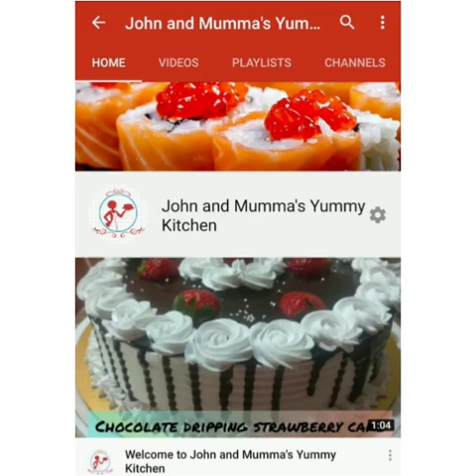HYDERABADI MASALA CHICKEN | HYDERABADI CHICKEN MASALA RECIPE | HYDERABADI MURGH MASALA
Ingredients:

Chicken with bones- 600 grams

Marinade:
- Beaten (whisked) curd (yogurt) - 200 ml
- Ginger garlic green chilly paste- 2 tbsp
- Birista, crushed- 4 medium onions

Paste:
- Red Chillies-6-7
- Coriander seed
- Cumin seeds
- Fennel seeds
- Onion, quartered
- Turmeric powder

Chilly powder
Cumin seeds powder
Oil

Preparation :

- To make birista, slice 4 medium onions & fry until golden brown. Once the birista cools, lightly crush it with your hand.
- Marinate the chicken with curd, ginger-garlic-chilly paste, birista (fried onion) and salt. Set aside for 2 hours
- For the paste, dry roast the coriander & cumin seeds and the red chillies for a 2-3 minutes. Let it cool. Now add all these, half onion & turmeric powder in a grinder & blend until smooth.

Process:

- Heat oil in a kadhai.
- Add the ground masala paste & fry on medium to low heat for 10 mins till the raw smell is gone & oil separates. Make sure the colour of the paste isn’t dark or the colour of the gravy will change.
- Add the marinated chicken, mix well & cook on high flame for around 5 mins. Continue to cook on medium flame for another 10 mins till the chicken & the masala starts changing colour.
- Add the Kashmiri Chilli powder, mix it well & cook for around 15 mins.
- Add the cumin seeds powder & simmer for another 5 mins till oil separates & all the masalas are cooked well.
- Add a cup & half of water, mix it well & cook  till the chicken is tender.
- Serve hot with roti or rice.

easy chicken curry dhaba style chicken curry chicken hyderabadi chicken curry fried onions
how to make chicken fry chicken crispy KFC chicken fry chicken drumsticks for kids easy chicken like never before secrets of chicken popcorn chicken chicken masala curry